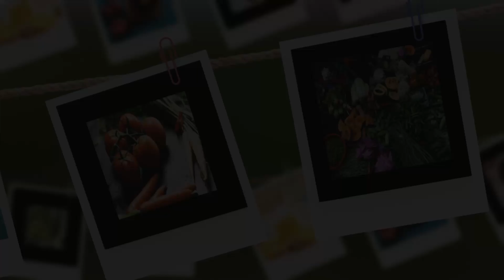Turkish Lentil Ball "Mercimek Köftesi" - meatless meatballs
Turkish Lentil Ball or Mercimek Köftesi is a popular appetiser among women's parties. There is no meat or animal product in the meal. This meatless meatball is a good alternative taste. ingredients: red lentil, bulgur, onion, edible oil, green onion, lettuce, parsley, tomato paste, red pepper flakes, black pepper powder, salt, lemon.

Mercimek Köftesi yapımı kolay bir atıştırmalıktır. mercimek köftesi tarifini videomuzda bulabilirsiniz. mercimek koeftesi içindeikler: kırmızı mercimek, bulgur, soğan, yemeklik yağ, yeşil soğan, marul, maydanoz, salça, kırmızı pul biber, karabiber tozu, tuz, limon.